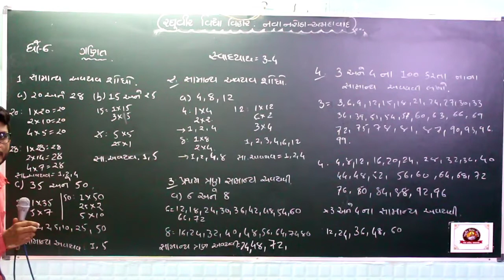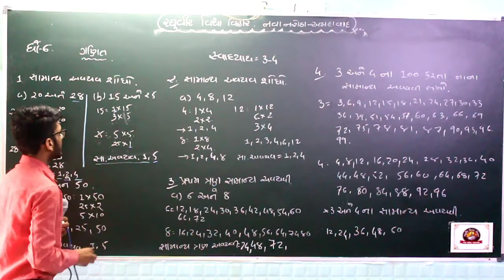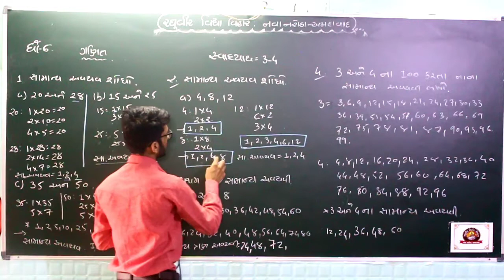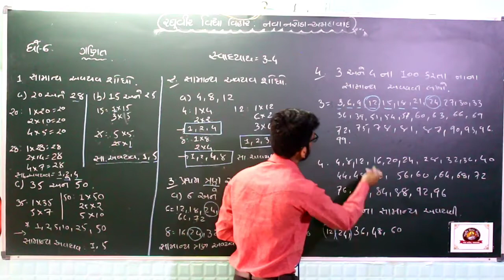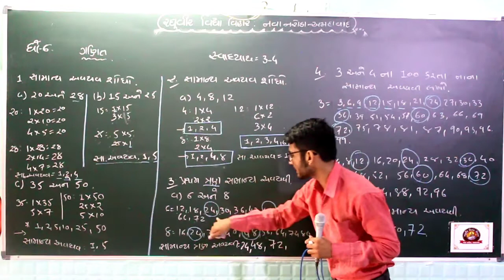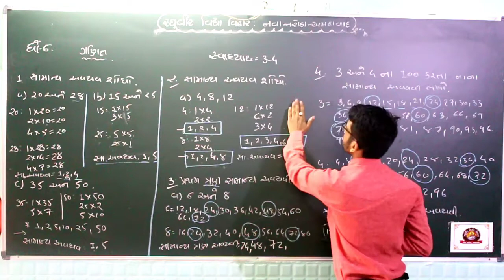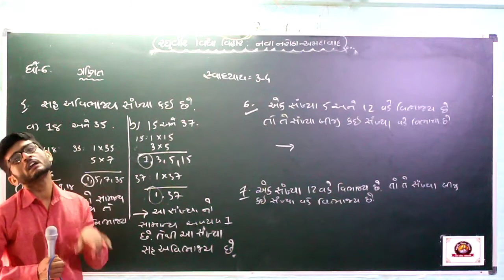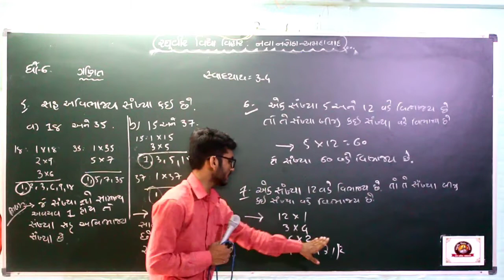ધોરણ-૬ ગણિત પાઠ-૩(ભાગ-૪)